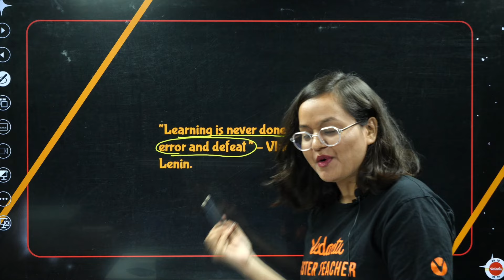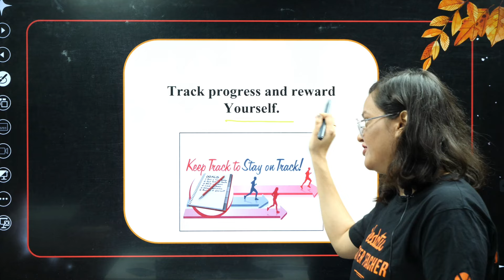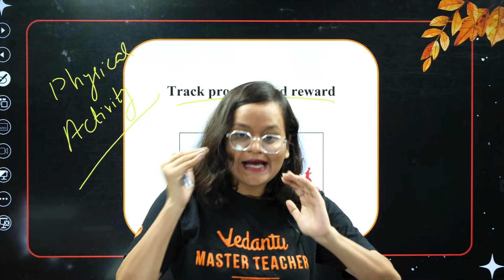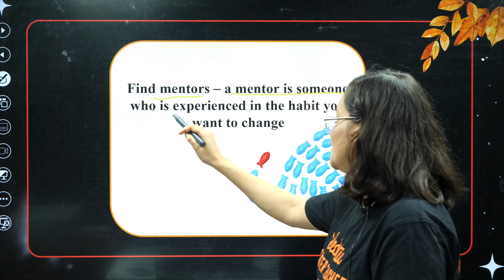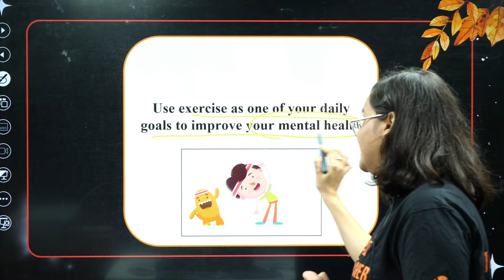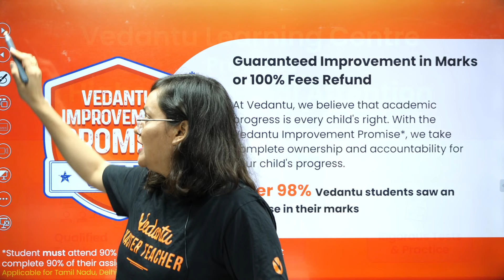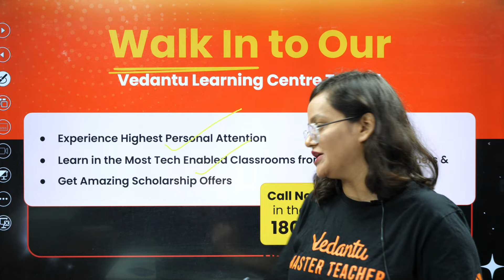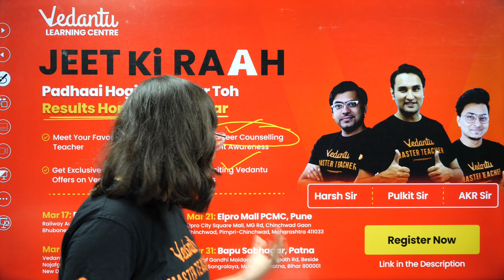How to Start Class 11 with a Bang?! 🤩 5 Tips to Stay MOTIVATED All Year you Must Know! 💪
🚀 Starting Class 11? Watch this video to learn how to start with a bang! Discover 5 tips to stay motivated all year and make the most of your academic journey. Don't miss out on these essential strategies for a successful year ahead!

Our channel is dedicated to providing students with high-quality, easy-to-understand video lessons, practice problems, and tips and tricks to help them excel in their exams.

Our team of experienced Master Teachers creates engaging and informative content that covers a wide range of topics, from JEE & NEET preparation, class 11 and class 12 to career guidance and motivation. We understand that preparing for competitive exams like IIT JEE & NEET can be challenging, which is why we strive to simplify complex concepts and provide students with effective study strategies for JEE & NEET preparation.